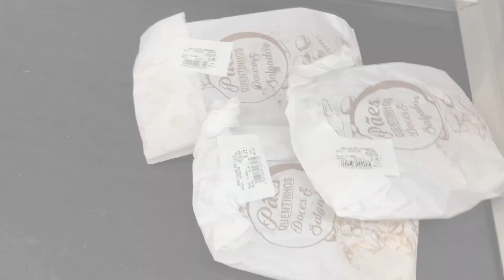FIZ UM TESTE DE GRAVIDEZ !!?!??